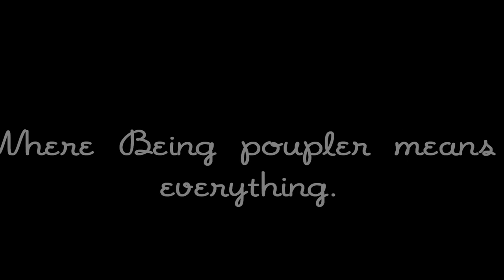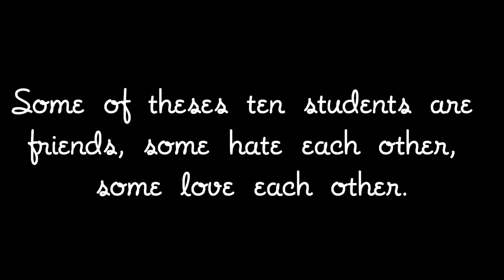Hampton High:Trailer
A New series i'm going to do. This idear came to me. So coment and tell me if you liked it or not. I'll do a vidoe about the characters and who they are! :)